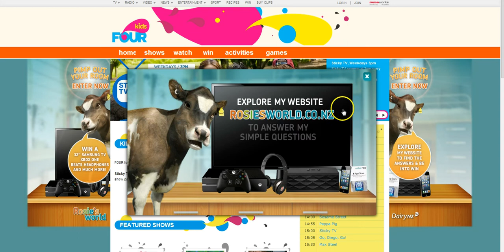Rosie's World FOUR Takeover